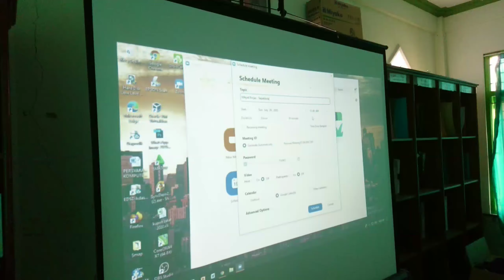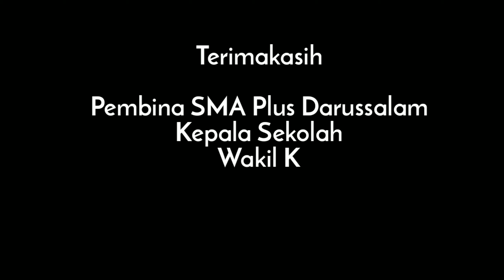IHT SMA Plus Darussalam Ciamis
Program pengembangan mutu pendidikan salah satunya dengan melaksanakan IHT ( In House Training) di awal Tahun pembelajaran.